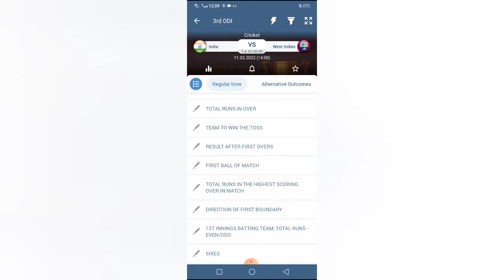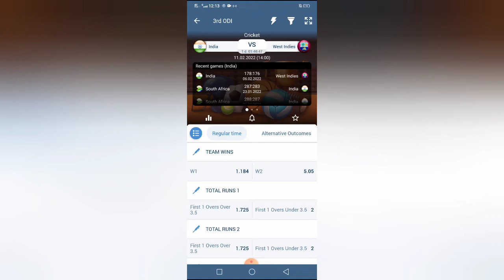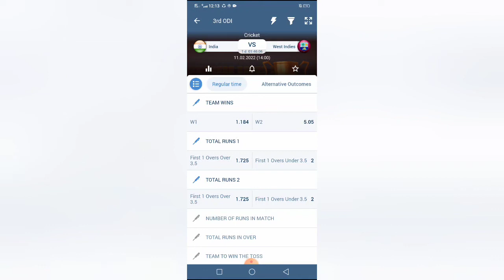কখন ব্যাটিং করলে সবচেয়ে বেশি লাভ।।How can i be successfull in betting?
can sports betting be profitable?betting sports bd